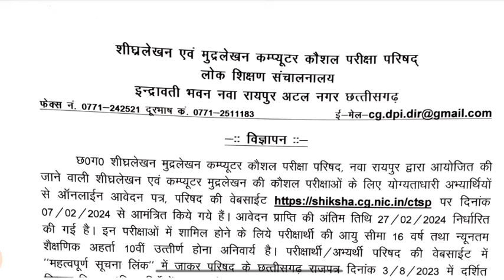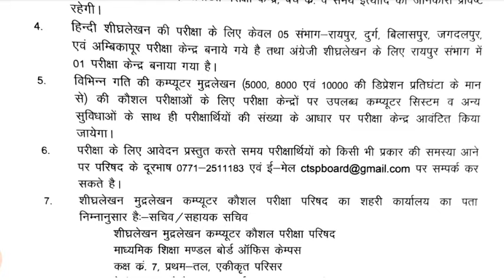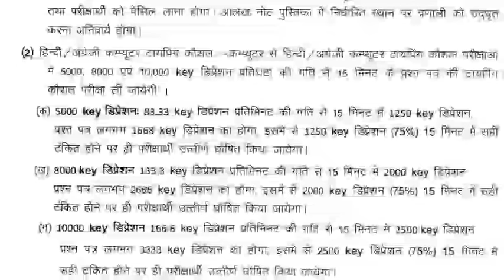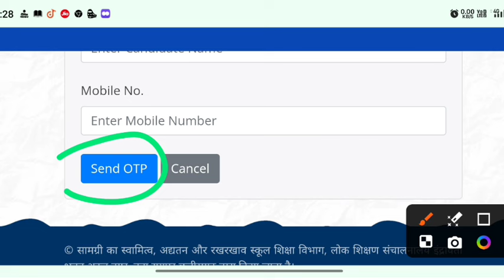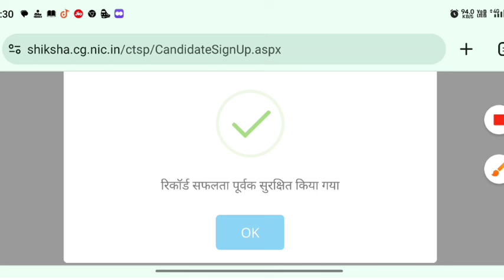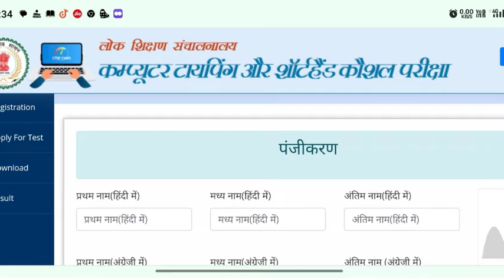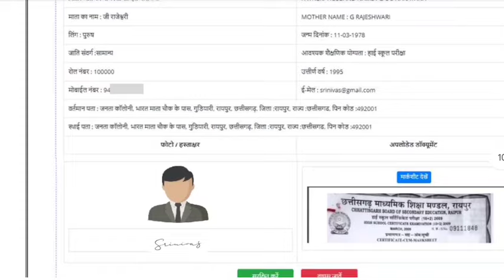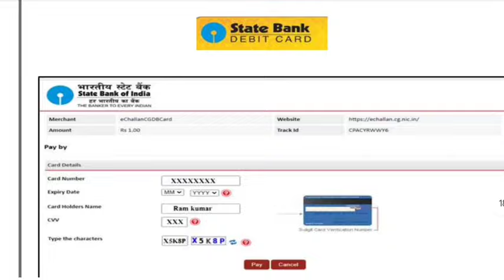शीघ्रलेखन मुद्रलेखन कंप्यूटर कौशल परीक्षा ऑनलाइन फॉर्म कैसे भरें || Computer typing and shorthand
शीघ्रलेखन मुद्रलेखन कंप्यूटर कौशल परीक्षा ऑनलाइन फॉर्म कैसे भरें || Computer typing and shorthand E

your Query 👇👇
शीघ्र लेखन मुद्र लेखन प्रमाण पत्र परीक्षा
शीघ्र लेखन मुद्र लेखन प्रमाण पत्र परीक्षा 2024
शीघ्र लेखन प्रमाण पत्र परीक्षा 2024
शीघ्रलेखन मुद्रलेखन कंप्यूटर कौशल परीक्षा ऑनलाइन फॉर्म कैसे भरें
शीघ्रलेखन कंप्यूटर कौशल परीक्षा ऑनलाइन फॉर्म कैसे भरें
हिंदी मुद्रलेखन कम्प्यूटर कौशल परीक्षा
अंग्रेजी मुद्रलेखन कम्प्यूटर कौशल परीक्षा
शीघ्रलेखन तथा मुद्रलेखन परीक्षा के लिए आवेदन